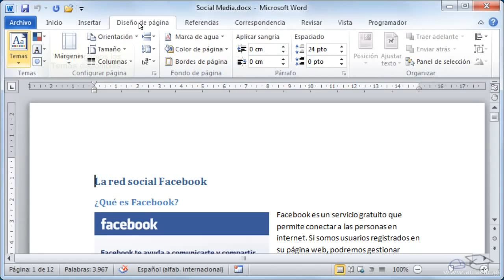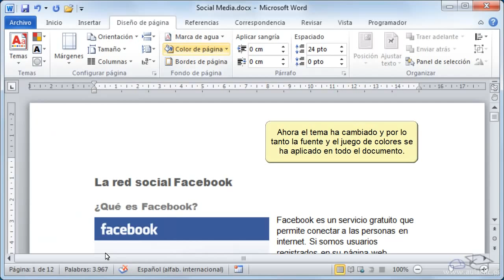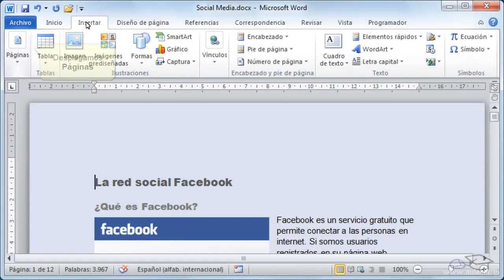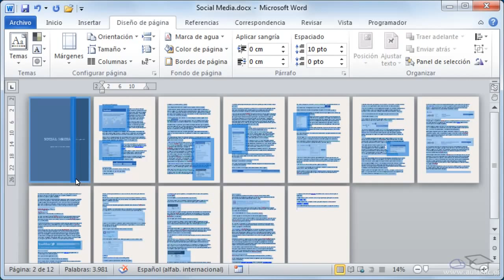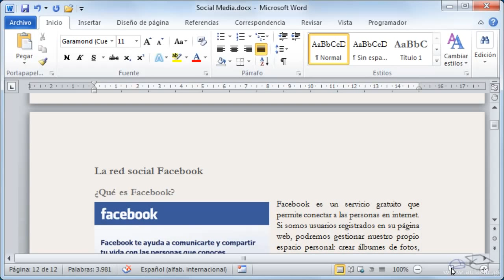14 Curso de Microsoft Word 2010 Maquetar un documento